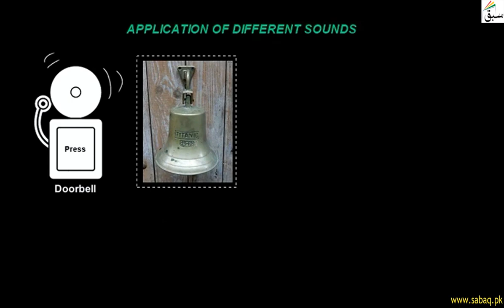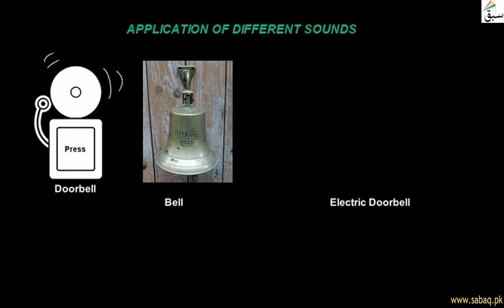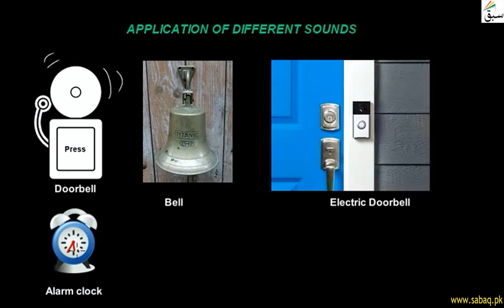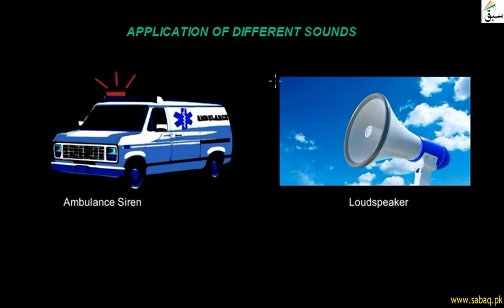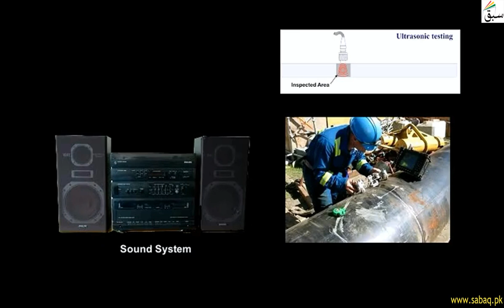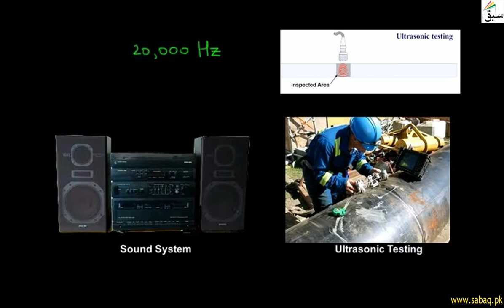Applications of Different Sounds, General Science Lecture | Sabaq.pk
Applications of Different Sounds; electric bells, ambulance siren, smoke alarm are important
This video is about: Applications of Different Sounds. Practice tests and free video lectures for Physics, Chemistry, Biology, Math’s, Computer Science, English & more subjects are also available at Sabaq.pk. So, subscribe to Sabaq.pk/Sabaq Foundation now and get high marks in your exams.

CLASSES WE COVER AT SABAQ.PK / SABAQ FOUNDATION:

1. KG
2. Class 1
3. Class 2
4. Class 3
5. Class 4
6. Class 5
7. Class 6
8. Class 7
9. Class 8
10. Class 9
11. Class 10
12. Class 11
13. Class 12
14. Class 13
15. Class 14
16. MCAT
17. ECAT
18. CSS

BOARDS WE COVER AT SABAQ.PK / SABAQ FOUNDATION:

1. FBISE
2. Sindh Board
3. KP Board
4. Balochistan Board
5. Cambridge

STUDY MATERIAL WE OFFER AT SABAQ.PK / SABAQ FOUNDATION:

1. Physics Lectures
2. Chemistry Lectures
3. Mathematics Lectures
4. Biology Lectures
5. English Lectures
6. General Science Lectures
7. Computer Science Lectures
8. General Math Lectures
9. Accounting Lectures
10. Statistics Lectures
11. Advance Accounting Lectures
12. Cost Accounting Lectures
13. Practice Tests
14. Physics Practical
15. Chemistry Practical